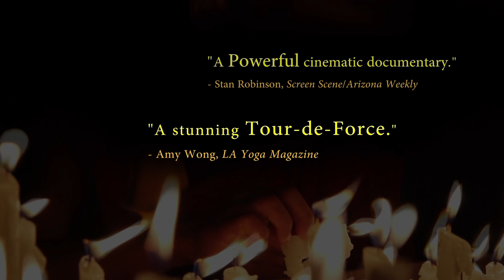NEW Dalai Lama Awakening (narrated by Harrison Ford) - Official Trailer #1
- Your Transformation is NOW... NEW 'Dalai Lama Awakening' Film (narrated by Harrison Ford).

Critics say: "Brilliant" - "Transformational" - "a Stunning Tour-de-Force" - "a Powerful Cinematic Documentary"

The film also features: Thom Hartmann, Amit Goswami, Fred Alan Wolf, Jean Houston, Vicki Robin, Elisabet Sahtouris, Vandana Shiva, and others

‪#‎DalaiLama‬ ‪#‎HarrisonFord‬ ‪#‎Buddhism‬ ‪#‎Tibet‬ ‪#‎Meditation‬ ‪#‎spirituality‬ ‪#‎newage‬ ‪#‎dharma‬ ‪#‎yoga‬ ‪#‎documentary‬ ‪#‎film‬ ‪#‎documentaryfilm‬ ‪#‎amitgoswami‬ ‪#‎fredalanwolf‬ ‪#‎vandanashiva‬ ‪#‎jeanhouston‬